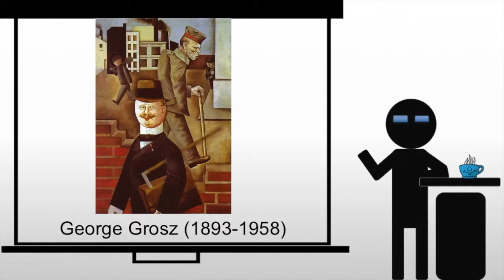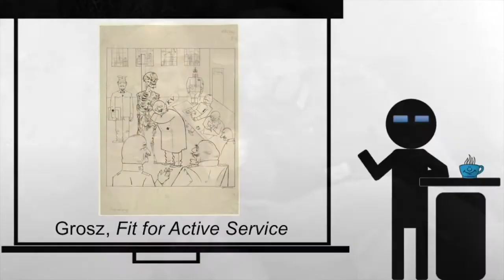Grosz Fit for Active Service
A brief look at George Grosz's Fit for Active Service